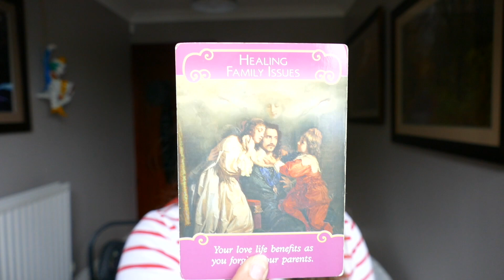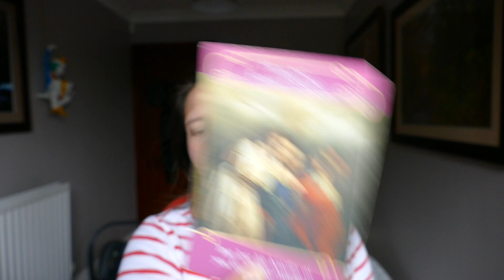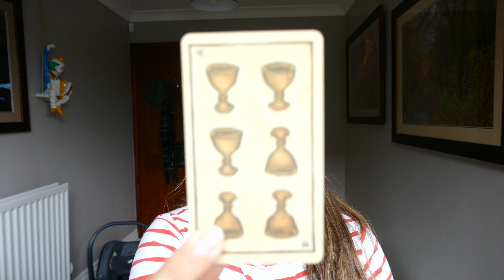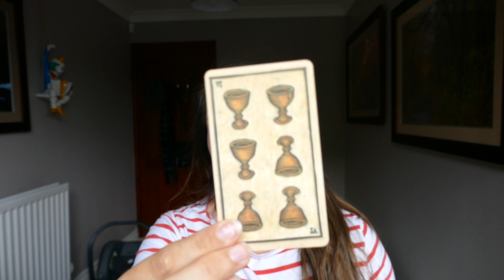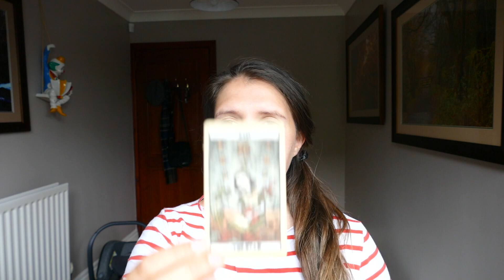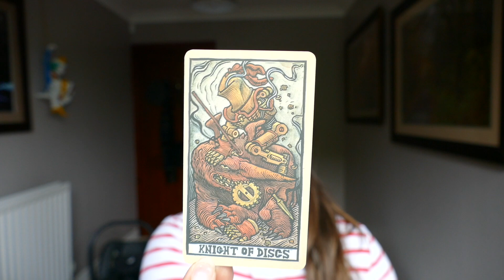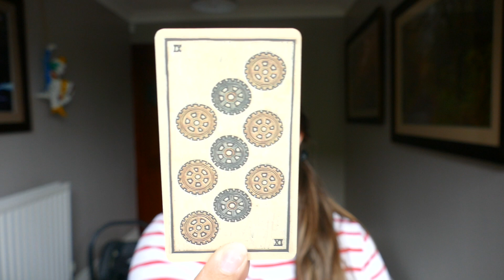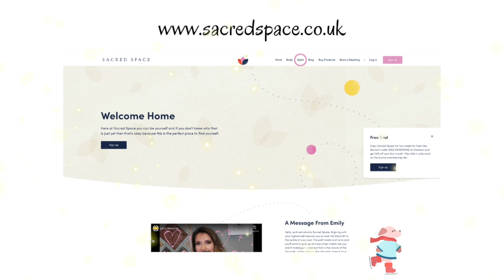DM READY FOR MORE COMMITMENT?? ❤️ timeless love tarot reading twin flame soulmate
🦀ABOUT ME🦀
Name: Emily
Age: 28
Big 3: Cancer ☀️ Aries 🌙 Capricorn ⬆️
Location: Manchester, UK